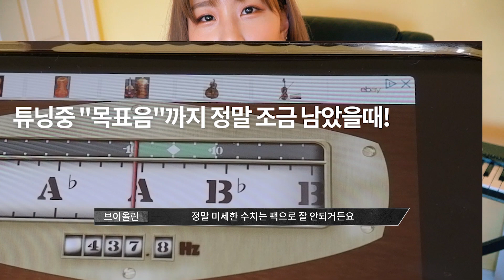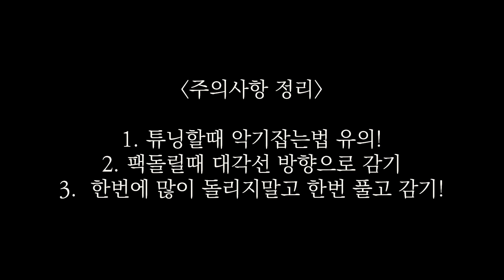How to VIOLIN TUNING ! _ Easy version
🌵Instagram. @sixminor 🌵